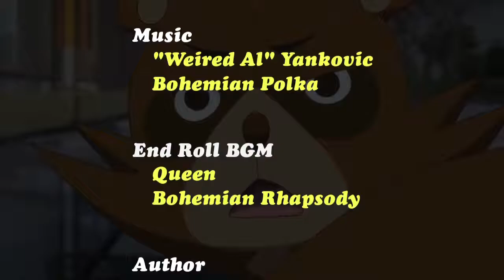AMV Bohemian Raccoon Dogs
Creator - masaka!
Anime: Uchouten Kazoku
Music: Weird Al Yankovic - Bohemian Polka, Queen - Bohemian Rhapsody